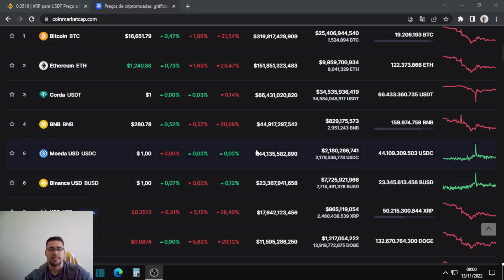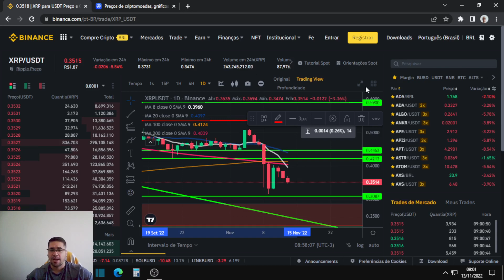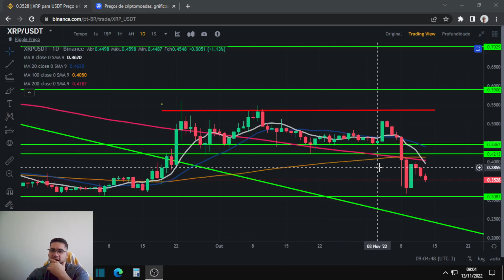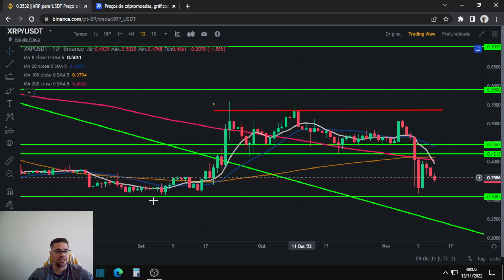Ripple XRP segue tendência de queda do mercado, será que vamos achar um fundo nessa região?